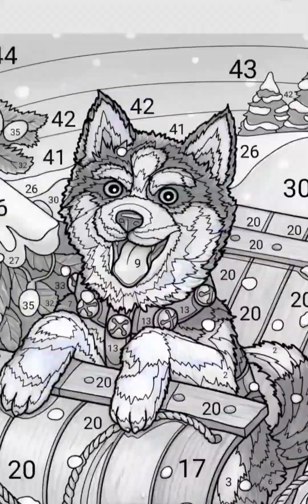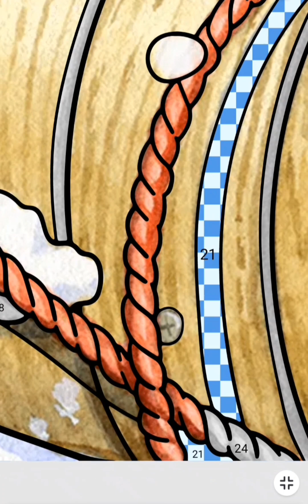Color painting-funny dog in snow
Immerse yourself in the beauty of the natural world and find inspiration in the serenity of these breathtaking drawings.